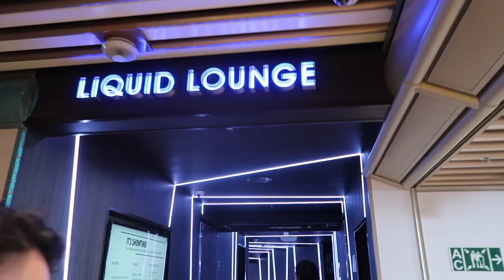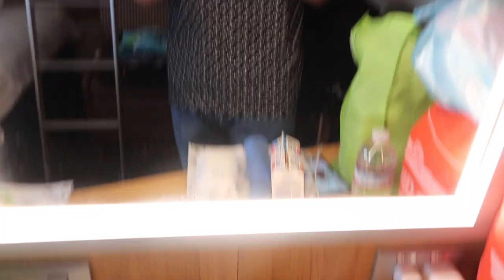CARNIVAL RADIANCE CRUISE VLOG!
MORE TRVAEL VIDEOS TO COME!!!